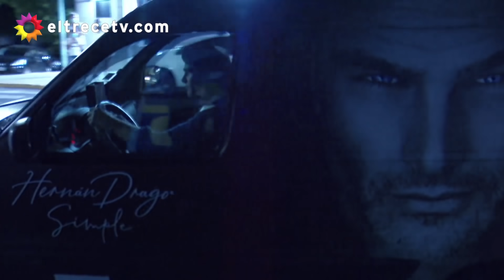Guido Kaczka deliró a Hernán Drago por manejar su camioneta ploteada con su propia cara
Momento emitido el lunes 21 de diciembre de 2020 en Bienvenidos a bordo.